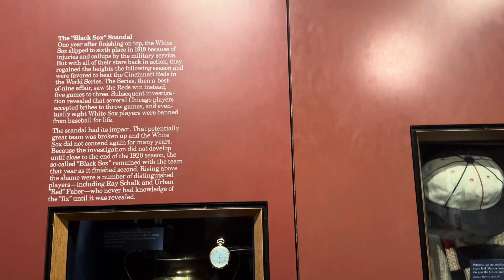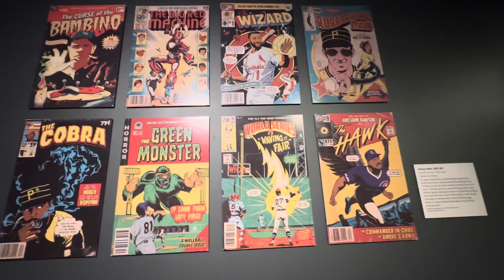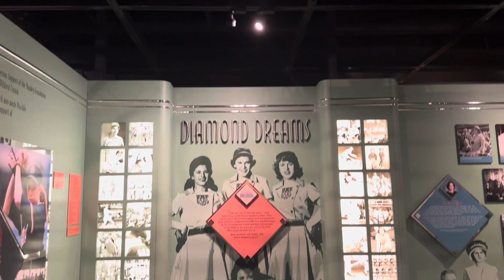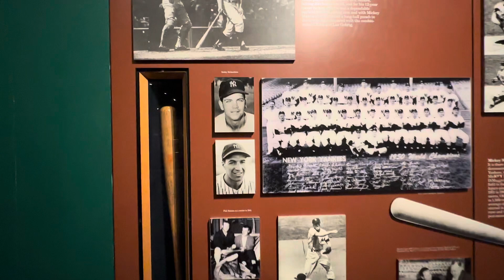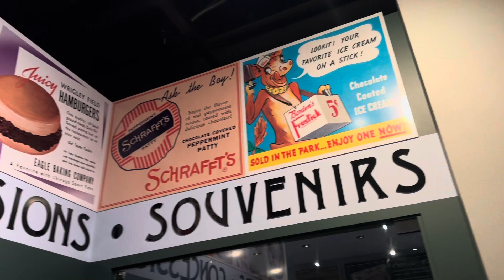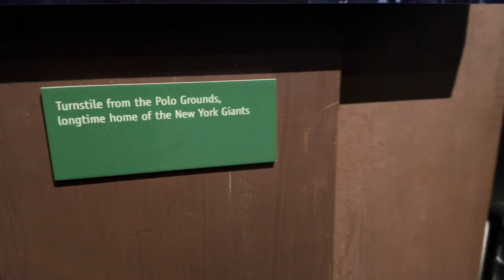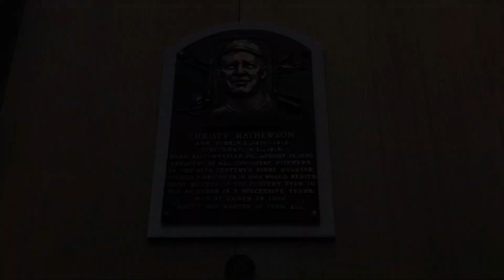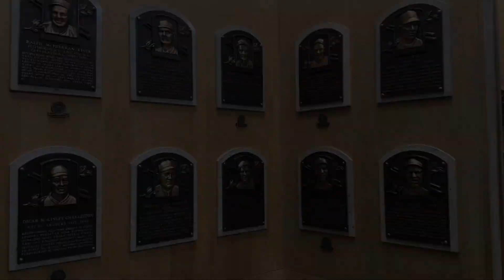My visit to Cooperstown 2023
I took a little road trip up to Cooperstown last week.
 and stayed 4 days and 3 nights. I will always make time for Cooperstown. Between the baseball history and the peace and quiet small town vibe you can never go wrong.

Those who have been up there know what I’m talking about. Even if you don’t like baseball you could still have a great time here.